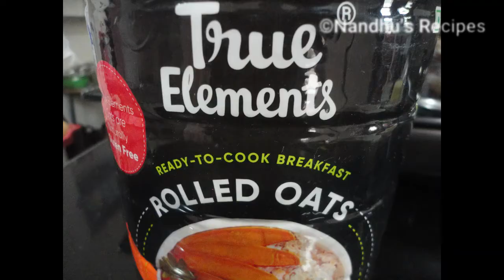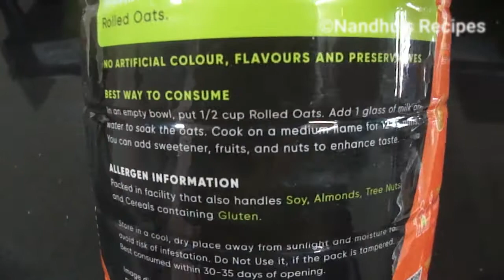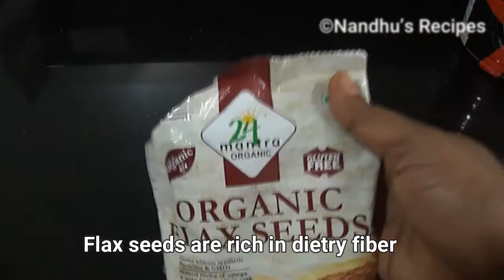Oats Breakfast Recipe / Diet recipe / Rolled oats recipe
Thanks for your esteemed support by watching my cooking videos. I wish to give quality cooking videos which I learned.

In this video you can learn how to make  healthy breakfast from rolled oats

Ingredients;

Rolled oats - 1 cup
Apple 1 no or any seasonal fruits
Flax seeds 1 tsp
Chia seeds 1 tsp
Cinnamon 1 pinch
Dates 2 nos
Nuts - cashew, badam, walnut or pista
Dry grapes few
Dry Fig 2 nos
Apricot 1 no
Milk 1 cup
Pumpkin or cucumber seeds